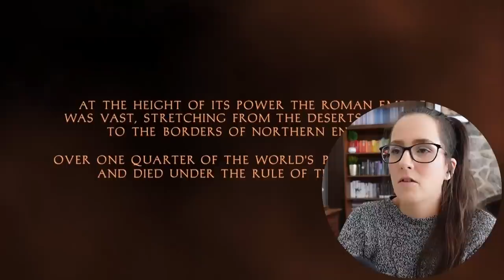*GLADIATOR* Movie Reaction FIRST TIME WATCHING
Enjoy my first time reaction to the movie Gladiator (2000)! 📼 Sync up your copy with mine + we can watch together

300+ Full Length reactions, Early Access to YouTube videos, Your Name in Credits (optional) + weekly Polls to decide what I watch

🎞️ Reaction edited by the wonderful Mira K, find her on Instagram @dierotemira

00:00 Intro
00:10 Gladiator Movie Commentary
35:20 Gladiator Movie Review